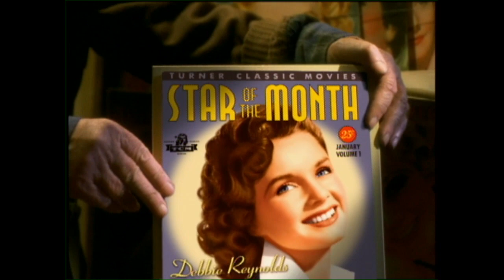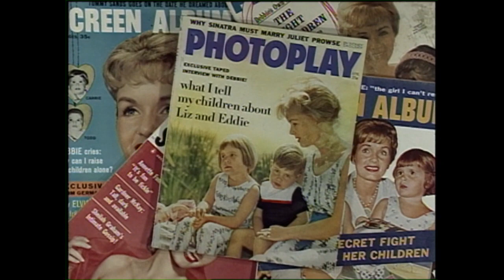TCM Star of the Month: Debbie Reynolds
We enjoyed working on this fun TCM Star of the Month piece featuring Debbie Reynolds and her daughter Carrie Fisher. This gives a very intimate view into Debbie and Carrie's lives. TCM writer/producer R. Anna Millman worked with editor Michael Koepenick to create this micro doc.